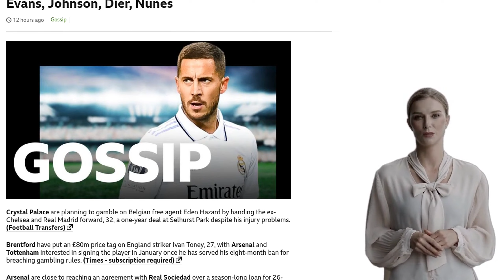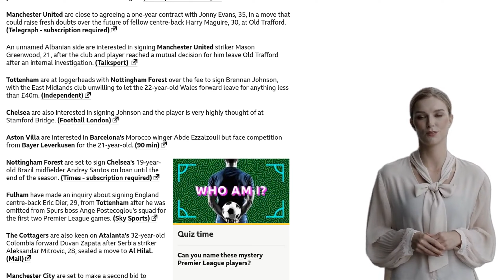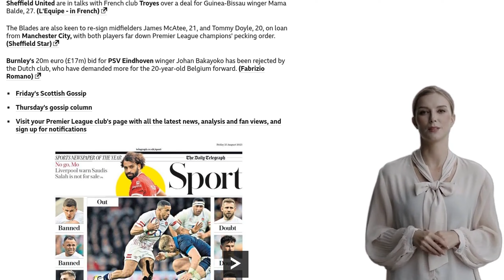Palace plot shock Hazard gamble - Friday's gossip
Crystal Palace is reportedly considering offering a one-year deal to Belgian free agent Eden Hazard, despite his injury problems. Brentford has put an £80m price tag on striker Ivan Toney, with Arsenal and Tottenham interested in signing him after he serves his eight-month ban for breaching gambling rules. Arsenal is close to reaching an agreement with Real Sociedad for a season-long loan of defender Kieran Tierney. Arsenal has also agreed to sell striker Folarin Balogun to Monaco for a fee of 45m euros plus add-ons. Manchester United is close to agreeing on a one-year contract with Jonny Evans, raising doubts about the future of center-back Harry Maguire. An unnamed Albanian team is interested in signing Manchester United striker Mason Greenwood. Tottenham and Nottingham Forest are at odds over the fee to sign Brennan Johnson, with Forest demanding at least £40m. Chelsea is also interested in signing Johnson. Fulham has inquired about signing Tottenham's Eric Dier. Manchester City is set to make a second bid for Wolves' Matheus Nunes after their initial offer was rejected. Barcelona will sign Joao Cancelo on a season-long loan from Manchester City, but there will be no option to purchase included in the deal. Everton has opened discussions with Udinese over a move for striker Beto, but the Serie A club will only sell if his £30m release clause is met. Fiorentina's Sofyan Amrabat was left out of their Europa Conference League squad due to interest from Manchester United and Liverpool. Sheffield United is in talks with Troyes over a deal for winger Mama Balde and is also interested in re-signing James McAtee and Tommy Doyle on loan from Manchester City. Burnley's bid for PSV Eindhoven winger Johan Bakayoko has been rejected.